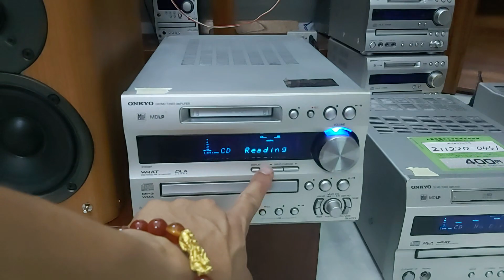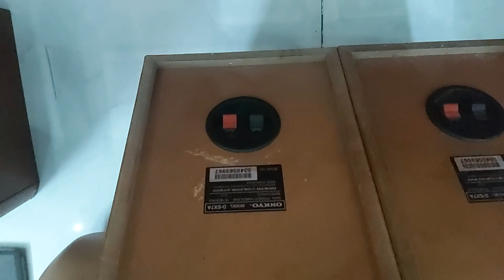đã bán hết hàng ngày 25/7 cho các bác lựa chọn đt 0985543279